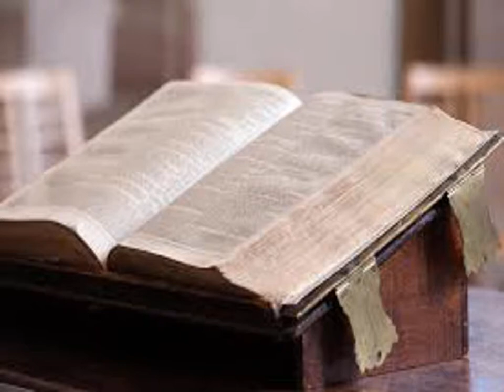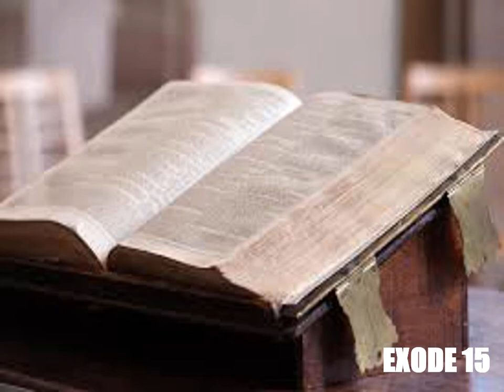L'Exode, chapitre 15 - Lecture de la Bible King James Française